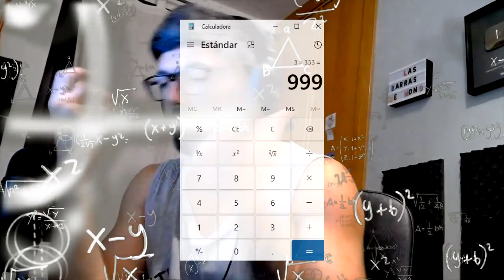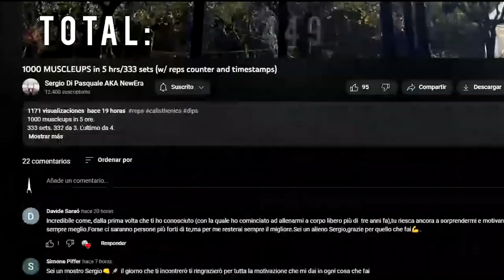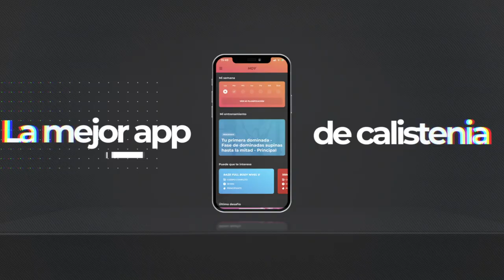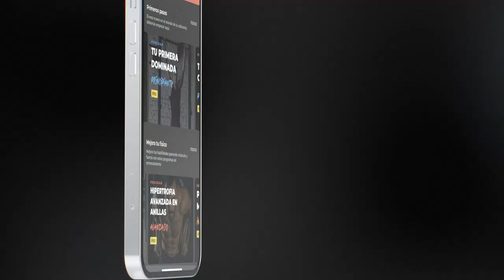HACE 1000 MUSCLE UPS EN 5 HORAS - DI PASCUALE LA BESTIA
Uno de los referentes de la resistencia en Calistenia, Sergio Di Pascuale, hace un nuevo récords de muscle ups, le echamos un vistazo.